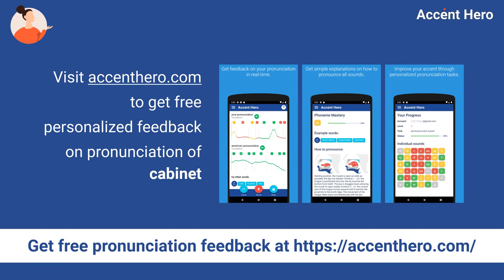CABINET - Meaning and Pronunciation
How to pronounce cabinet?

This video provides examples of American English pronunciations of cabinet by male and female speakers.
In addition, it explains the meaning of cabinet through a definition and several visual examples.

IPA Transcription of cabinet is /kˈæbənət/.

Definition of cabinet:
Cabinet is a piece of furniture with doors and drawers for storing miscellaneous items.

If you'd like to test your pronunciation of cabinet, check out Accent Hero's real-time pronunciation feedback tool: